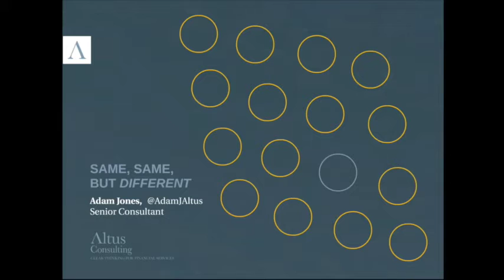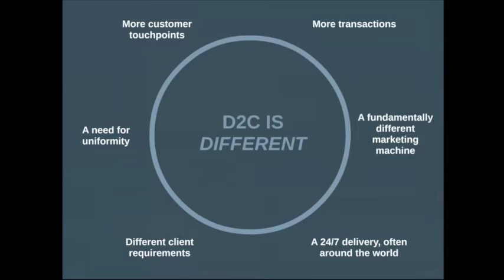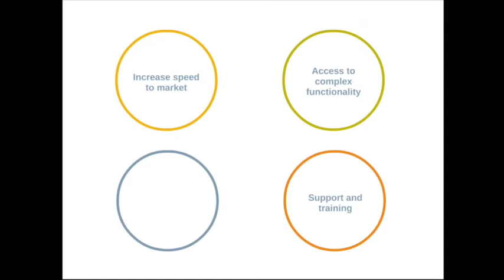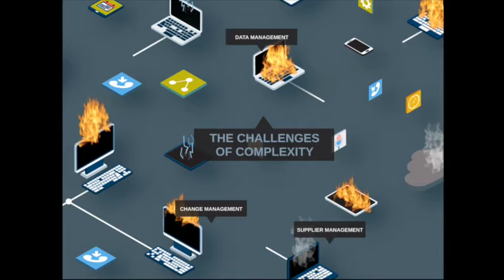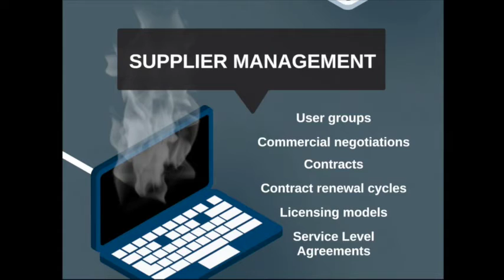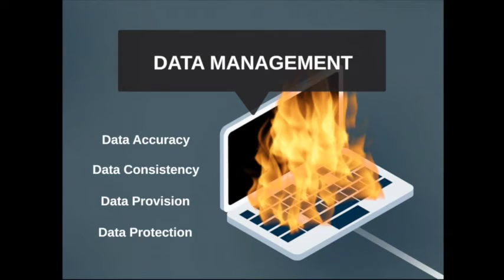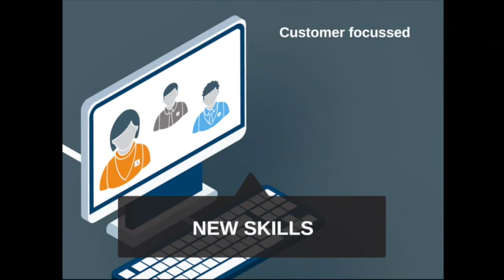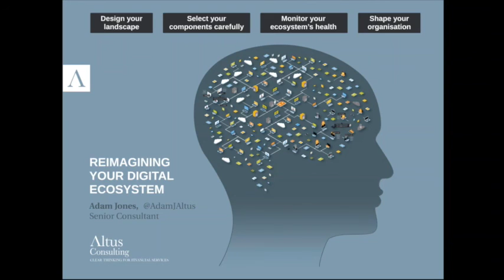Digital Ecosystem Management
With a proliferation of software companies offering best of breed solutions to propositional challenges, more companies than ever are buying software solutions instead of building their own. Buying software allows firms to build unique and varied propositions which support class-leading customer journeys.

There are a string of benefits to approaching proposition design this way. You can get configurable, ready-made solutions which increases speed to market and can remove a lot of the project risk and cost which comes with large build projects. In addition, you are provided with support/training and stand to gain from utilising an evolving product which will be matured and advanced through a vendor’s R&D process.

THE CHALLENGES
The addition of more software products into your IT estate introduces a new level of complexity, which is compounded as more vendors and software solutions are added. There are a number of challenges triggered by this increase in complexity, all of which can introduce failures into your customer interactions and have a negative impact on your business and your clients.

Change Management
More software vendors in your estate means more release cycles to manage, more diverse system requirements to adhere to, more more governance hoops to jump through. The net result of this is an increased overhead for your change teams (analysis, development and test), an increased risk for delivery and an increase in the lead times associated with change.

Supplier Management
Multiple software vendors means multiple relationships to manage with a series of commercial and operational implications (different user groups, commercial negotiations, contracts, licensing models). Organisations seek to define their relationships through over prescriptive and verbose Service Level Agreements which fail to understand the true criticality of the services they cover. Often the issues which are of concern to the customer and the business receive less attention than they deserve, or are ignored altogether.

Data Management
Using multiple vendors compounds existing issues around data management. If you have a customer who has bought several products over an extended timeframe, you'll find data relating to that customer spread across multiple systems. A key challenge for businesses is understanding which of the sets of overlapping data is ‘correct’ and who has the right to manipulate that data. Software vendors rely on your organisation to provide them with consistent, non-conflicting data about your customers. Failure to manage your data effectively can result in a detrimental customer experience.

THE SOLUTION
There is no ‘one size fits all’. Each business has its own pain points and issues to deal with but ultimately, it requires a new approach, a new type of solution and a new way of thinking. At Altus we call this Digital Ecosystem Management (DEM).

IT vs the Business
The conflict between IT departments and their business counterparts is unhelpful. Organisations need a collaborative approach between technology and 'the business'. IT representatives need to be actively working with proposition designers and marketers, investigating and understanding their clients' needs, and piecing together best of breed software to achieve a seamless interaction across all channels.

Customer Focus and Failure Management
Focus needs to remain on the customer and the customer’s experience. You must aim to provide clients with a frictionless experience, and the challenge is to do this across a disparate IT estate. The Digital Ecosystem Managers will be responsible for buffering service failures and technical problems, disguising these from the client by using their detailed understanding of the business and its customers.

New Skills
To support a collaborative approach, organisations need to move on from siloed sets of deep technical experts to a flexible team of designers and architects. DEM Managers. Specialist cross-border thinkers who work with proposition and business representatives to deliver client focussed outcomes:

• Customer focussed
• Collaborative workers
• Integration specialists
• Architectural visionaries
• Business experts

A NEW LIFECYCLE
DEM requires a new approach summarised by the four stage lifecycle below.

Landscape design
Work collaboratively with business and IT to define clear views of target architecture options and the customer journeys these support.

Component selection
Structured assessments driven from business capability to understand what software options exist in the market and select the best solutions to deliver a unique proposition.

Monitoring and stewardship
Combine frameworks/expertise to maintain the health of your digital ecosystem for your customers.

Organisational design
Adapt and evolve your organisation to better align structures and skills to the new demands of DEM.